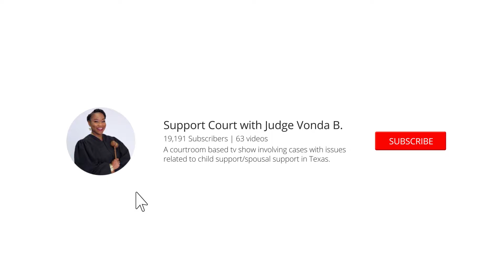No Change? No Child Support.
Mr. Thornton returns to the show after he and his ex-wife Maria agree in mediation to no child support. The child is getting in trouble and Mr. Thornton wants Maria to pay child support to pay for the child's legal fees. Will the Court order Maria to pay?